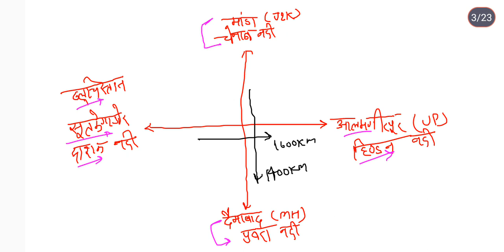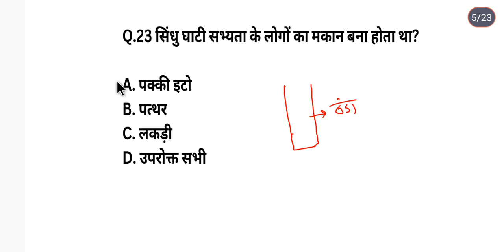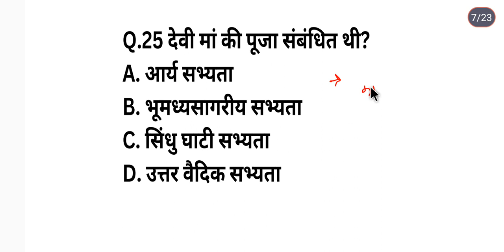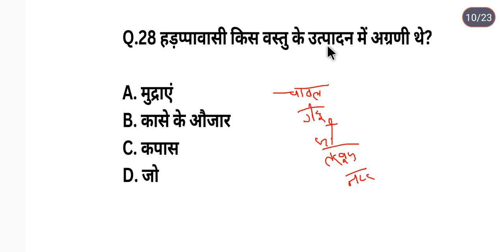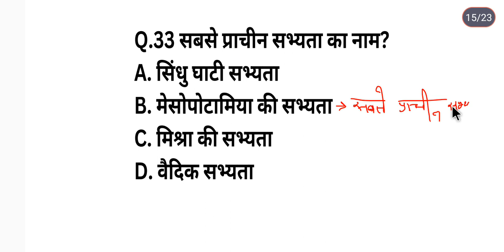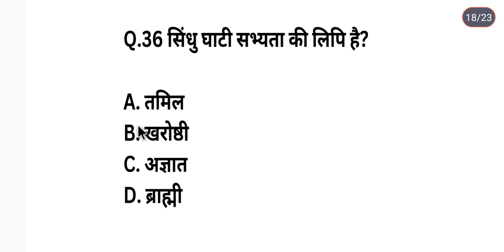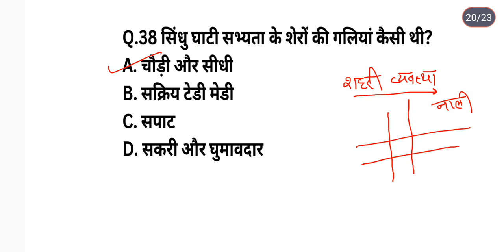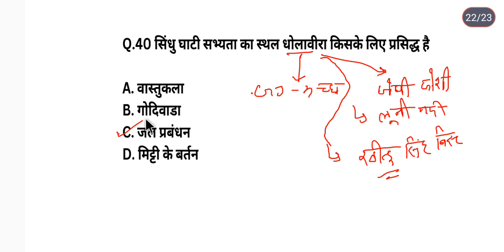Delhi Police Constable 2023 | delhi police gk PYQ | GK GS CLASS 02 | DELHI POLICE MOCK TEST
In today's session of DELHI POLICE CONSTABLE GK GS Privious Year Question set - watching the DELHI POLICE
GK GS class and know how to solve DELHI POLICE CONSTABLE GK GS PYQ question based on new pattern for DELHI
POLICE CONSTABLE 2023  Preparation & other DELHI POLICE 2023 EXAM.

This class is very important for all delhi police students & upcoming delhi police 2023 entrance exams watch this
video to know some of the best practices to follow for scoring high in delhi police constable gk gs by STATICS IQ.

DELHI POLICE CONSTABLE 2023 | DELHI POLICE INTRODUCTION | GK GS | DELHI POLICE GS CLASS |
DELHI POLICE GS PRACTICE SET | DELHI POLICE GK\GS | delhi police gs class | delhi police gs practice set |
DELHI POLICE GS IN HINDI | GS PRACTICE SET IN HINDI | DELHI POLICE GS IMPORTANT QUESTIONS |
DELHI POLICE GS QUESTION | DELHI POLICE GS CLASSES BY RWA | DELHI POLICE GS BY NAVEEN SIR |
DELHI POLICE GS SYLLABUS | DELHI POLICE GS PRIVIIOUS YEAR QUESTION BY NAVEEN SIR |
DELHI POLICE COMPLETE SYLLABUS | DELHI POLICE NOTIFICATION | DELHI POLICE VACANCY |
DELHI POLICE NACANCY UPDATE | SSC CHSL GS CLASS | SSC PRIVIOUS YEAR QUESTION | GS FOR SSC CHSL |
SSC CHSL EXAM 2023 | SSC CHSL PATTERN 2023 | DELHI POLICE PYQ | PYQ FOR DELHI POLICE |

delhi police gs in hindi, gs practice set in hindi, delhi police gs important question, delhi police gs question,
delhi police gs question, delhi police gs classes by rwa, delhi police gs previous year question, delhi police gs syllabus,
delhi police notification, delhi police vacancy, delhi police vacancy update, delhi police notification,
delhi police latest update, delhi police privious year question paper, delhi police classes 2023,
delhi policepractice set rojgar with ankit, delhi police gk gs classes, delhi police gk gs class in hindi,
delhi police gk gs startegy, delhi police gk playlist, delhi police gk pyq playlist, dp pyq classes,
delhi police constable gk pyq, delhi police statick gk, delhi police static gk pyq, dp, DP,